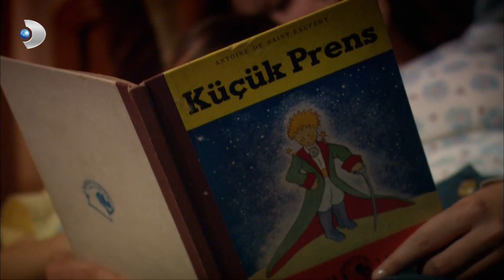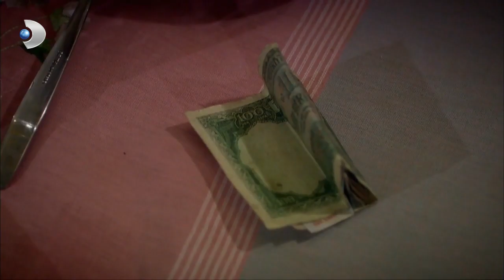جميل طلاقني - مثل هذا الوقت يمر مميز